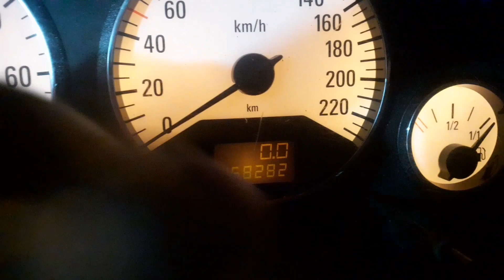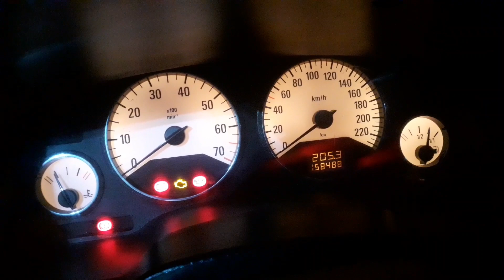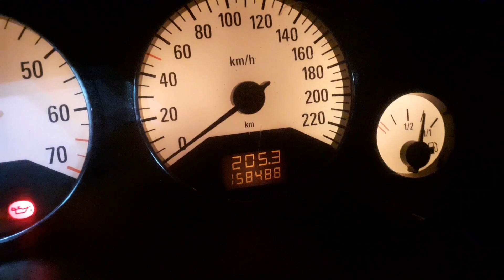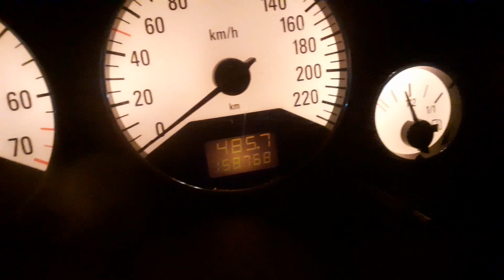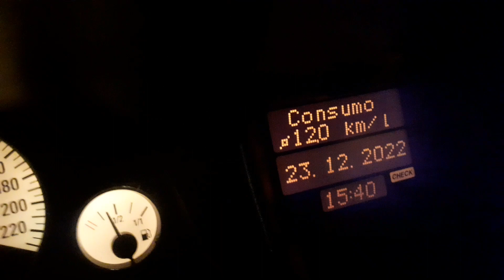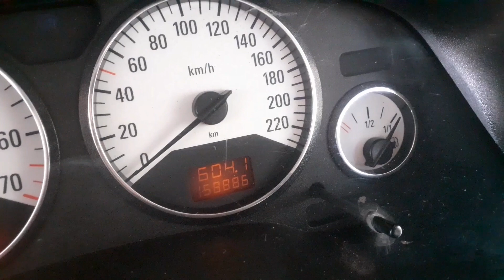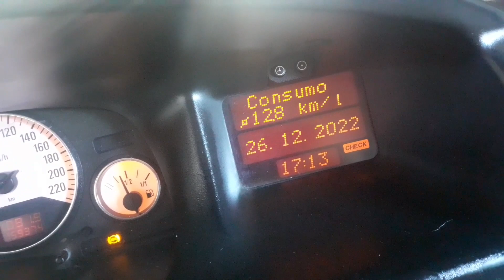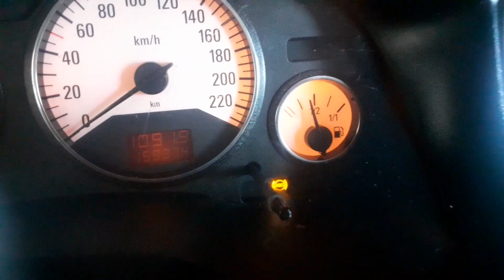Testando o condicionador de metais da Auto Shine em uma viagem de 1.100km GM Zafira Elite Consumo.